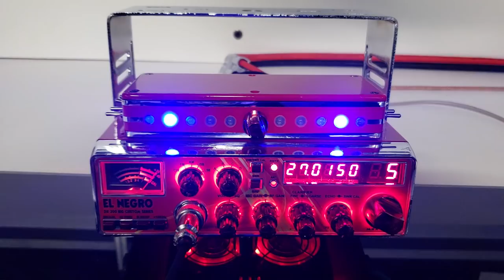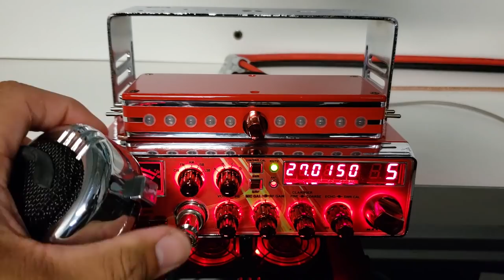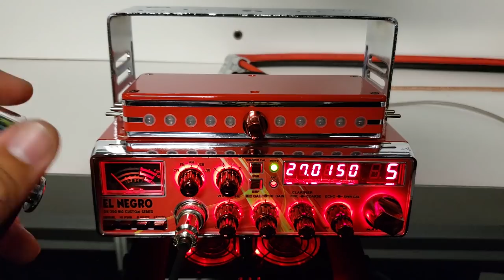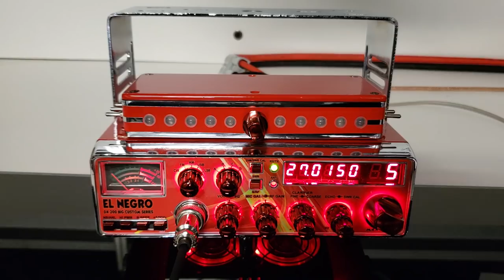Super Red Cobra 200 ''El negro edition''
COBRA 200GTL BIG SERIES CUSTOM

LOS MEJORES RADIOS CB CUSTOM PARA LOS MEJORES TRACTOCAMIONES CUSTO